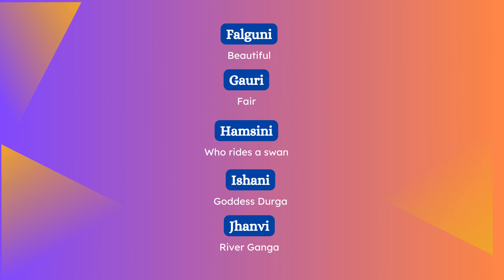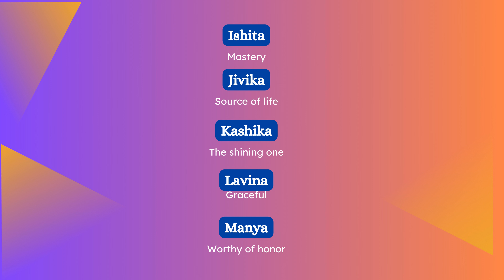Hindu Indian Unique Baby Girl Names Based on Taurus/Vrishabh Sign Ideas With Their Meaning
newborn videos for babies
sleeping music for newborn babies
newborn videos for babies sleep
sleep music for babies
newborn baby sounds to sleep
nursery rhymes for babies
songs for newborn babies
day in the life with a newborn
sleeping for newborn baby
nursery rhymes for newborn babies
normal breathing of newborn baby
bringing newborn baby home
newborn baby development
best music for newborn baby
all about newborn babies
music for newborn babies
lullaby for newborn babies
newborn sounds for babies
what to expect with a newborn baby
first day with newborn baby
surviving the newborn stage
night in the life with a newborn
taking newborn out for first time
baby needs for newborn
newborn baby crying after birth
newborn baby videos for toddlers
newborn babies first baths
stimulation for newborn babies
what to do with a newborn baby
newborn babies compilation
assessment of a newborn baby
baby products for newborn
sounds that newborn babies like
newborn baby entertainment
week in the life with a newborn
care of the newborn nursing
preparing for newborn baby
new born babies cute videos
umbilical cord care of newborn baby